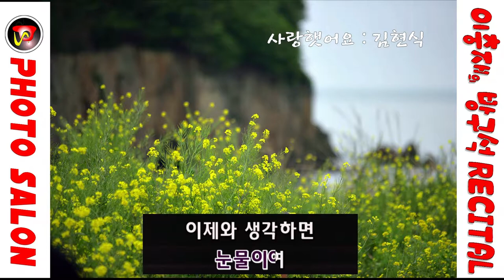사랑했어요 김현식(가사포함)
7080가요앨범
사진 이미지출처 : 다음카페 [포토살롱]
노래 반주음악 : assa매직씽 노래방